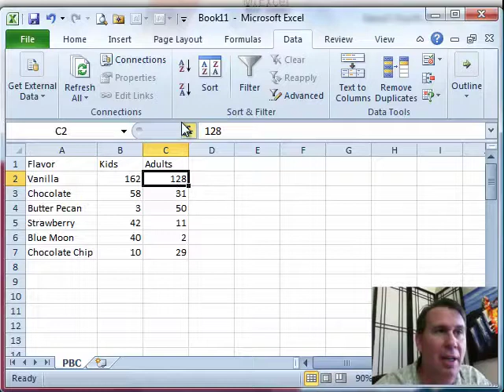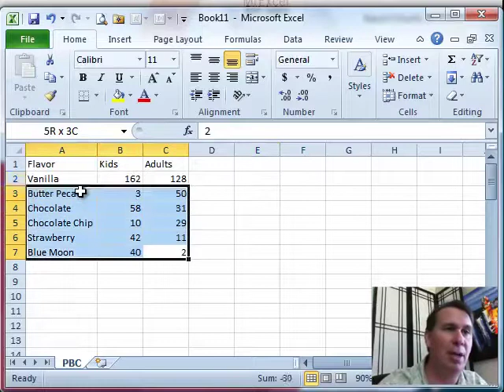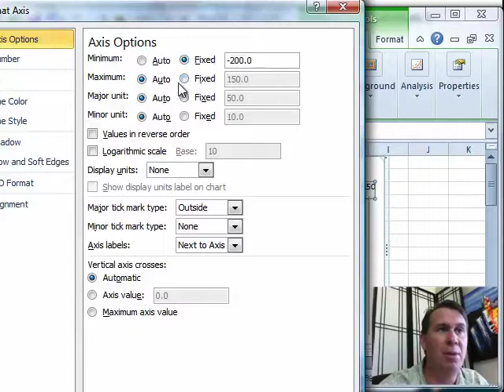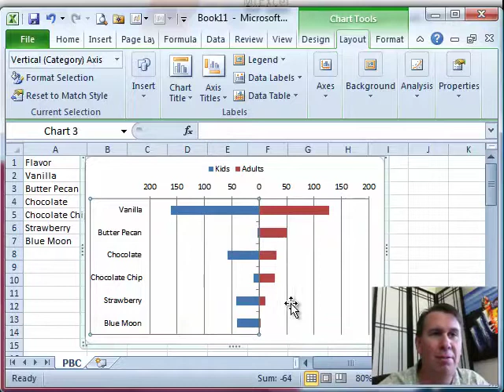Excel - Paired Bar Charts or Tornado Charts - Episode 1289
Microsoft Excel Tutorial: Compare two populations by mirroring their Bar Charts back to back.

Welcome back to the MrExcel podcast. In this episode, we will be discussing paired bar charts, a useful tool for comparing two different populations. This charting technique may require a bit of trickery, but the end result is worth it.

Chapter 5 of the charting book delves into the topic of comparisons, and the paired bar chart is a great way to visually represent data. For example, we can use this chart to compare the preferences for ice cream flavors between kids and adults. The first step is to sort the data by one of the factors, in this case, we will sort by adults. Then, we need to make the numbers on the left negative. This can be done by using the Paste Special function and choosing the Multiply option.

But we don't want the negative numbers to show up as negative on the chart. This is where the trickery comes in. By using a custom number format, we can display the negative numbers as positive. This is done by setting up a format of "0;0" where the first zone is for positive numbers and the second zone is for negative numbers. This way, the chart will display the correct values while still maintaining the negative numbers in the data.

Now, let's create our paired bar chart. This will be a stacked bar chart, with the most popular flavor at the bottom. We can change the legend to show kids on the left and adults on the right, making it easier to compare. We can also reverse the order of the categories to have the largest items at the top. To make the chart more symmetrical, we can fix the minimum and maximum values for the vertical axis. And if the labels near the center axis are intruding on the chart, we can move them to the left by adjusting the axis labels.

And there you have it, a paired bar chart that clearly shows the preferences for ice cream flavors between kids and adults. Thank you for tuning in to this episode of the MrExcel podcast.

Table of Contents:
(00:00) The Paired Bar Chart
(00:10) Sorting and Making Numbers Negative
(00:23) Creating a Stacked Bar Chart
(01:41) Adjusting the Chart
(02:23) Finalizing the Paired Bar Chart
(03:57) Clicking Like really helps the algorithm

This video answers these common search terms:
Chapter 5: The Paired Bar Chart
Comparing two different populations
Comparisons in charts
Creating a stacked bar chart
Customizing the bar chart
Excel charts
Making numbers negative in Excel
Preference for ice cream flavors in kids and adults
Sorting by factors
Trickery to make paired bar chart work

 You will also learn how to turn a column negative using 'Paste Special, Multiply', display a negative number as a positive and more!